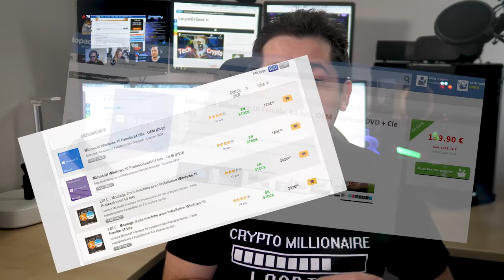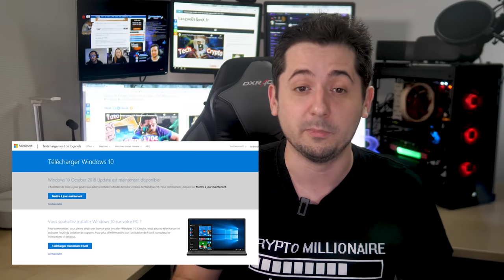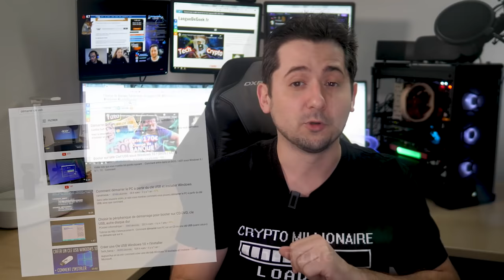Windows 10 gratuit ? licence à 10 euros 💸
Une Licence windows 10 quasi gratuite ?